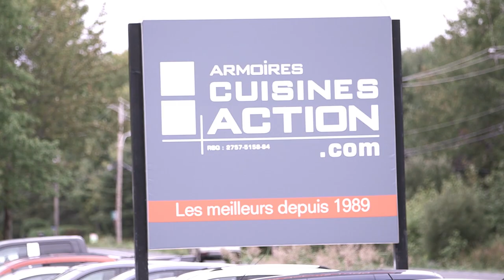Projets sur mesure chez Maïka Desnoyers et Étienne Boulay — 2 de 3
Suite à la rénovation de leur domicile ayant pour but de procéder à un agrandissement majeur de leur maison, Maika Desnoyers et Étienne Boulay nous ont confiés de beaux projets d’envergure. En collaboration avec la designer du couple, Armoires Cuisines Action a réalisé les armoires de cuisine avec un très grand îlot, un garde-manger walk-in, une immense banquette dans l’espace de vie commune et de bibliothèques murales au salon. De quoi habiller d’armoires tout le rez-de-chaussée du couple! Pour plus d'infos, visitez